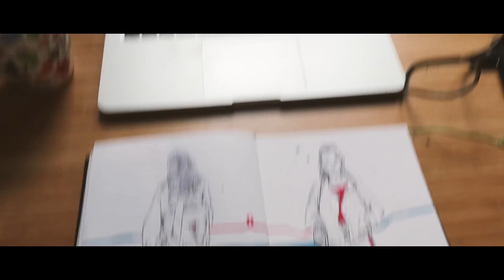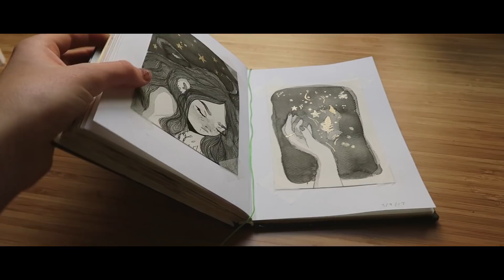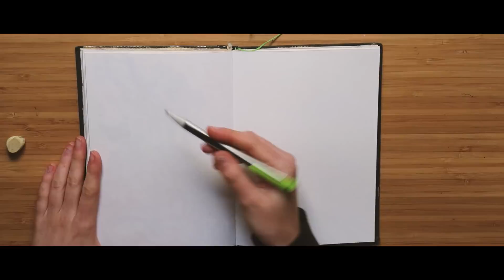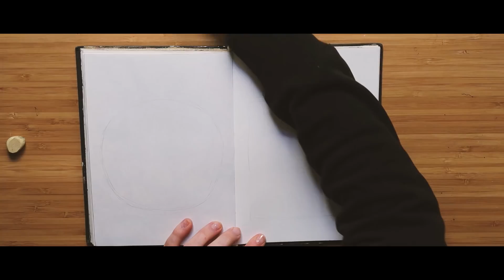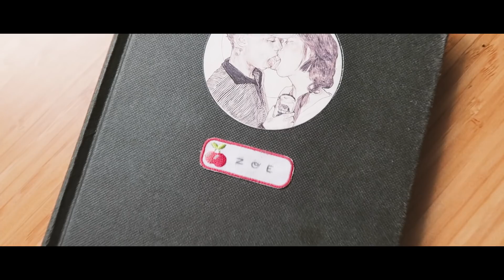Nights Like These | SKETCHBOOK LOOKBOOK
It's been a while!! so happy to be bringing you guys another instalment of Sketchbook Lookbook. I absolutely loved making this, from deep within my soul, so I hope you enjoy watching them!!

~I'm wearing!!!~ (ps lots of this stuff I did not buy new or full price- most of it is thrifted but I linked where I could)

Shoes: Black Converse
Bag: Fjällräven Kanken

Dress: Thrifted
Shoes: Windsor Smith (Style- Padma)

Top : Stussy (thrifted)
Skirt: Dissh (no longer in stock)
Stockings: Ebay for tha cheapies

Necklace: Sportsgirl
Legs: Her mama ;)

She's the sun to my moon. We did a GRWM over on her channel a while back so make sure you check it out!

MUSIC
First song:
dojhin - dream about some mistakes i made

Second song:
ZoeWwilson - I'm Sorry (cover of swell)

Third Song:
Zoe Wilson- i haven't played my sax in 4 years and you can tell
(not uploaded to anywhere yet soz..soon)